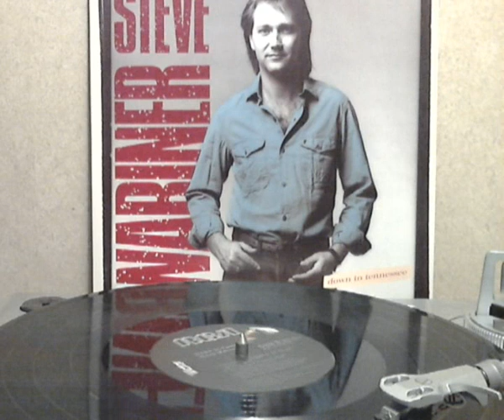Steve Wariner - You Make It feel So Right [original LP version]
from the 1986 RCA LP ALH1-7164 Down in Tennessee produced by Noro Wilson and Tony Brown and written by Paul Kennerly. He is a great uptempo song with great guitar work from Steve and great backing vocals, great 80's country.

Copyright sound recording administered by: SME On Behalf of: RCA Records